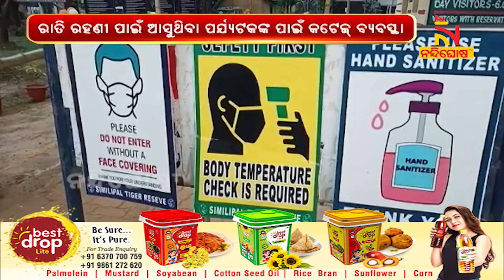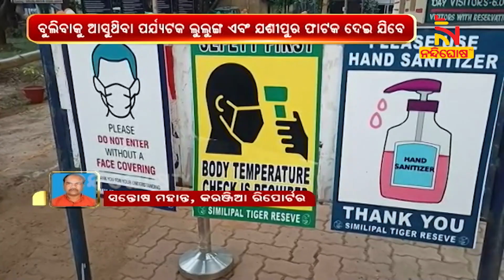Similipal National Park Reopens For Visitors From Today | Nandighosha TV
* DishTV Channel No: 1367
* Airtel Digital TV Channel No: 611
* TATASky Channel No: 1779
* hathw@y Channel No: 731
* Ortel Channel No: 707
* Videocon d2h Channel No: 840
* SITI Channel No: 17 & 458
* GTPL Channel No: 719
* SUN Direct Channel No: 667
* Asianet Channel No: 219